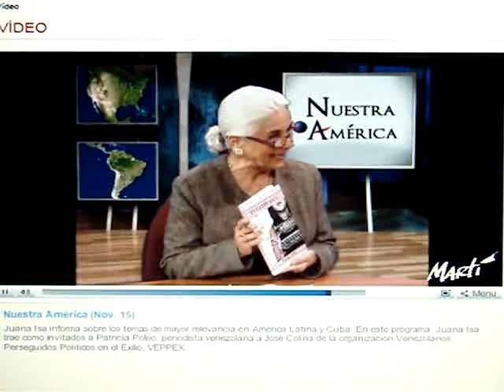Veppex, Jose A. Colina y Patricia Poleo en TV Martí, con Juana Isa. Programa Nuestra America 2da P.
Veppex.  En TV Martí, la periodista Patricia Poleo y el Director de Veppex Tte.  Jose A. Colina  En el Programa Nuestra América, Conducido por la Periodista Juana Isa.  Conversando sobre el lanzamiento del Libro de Patricia Poleo, "Fugitiva en Rosa" y de los últimos acontecimientos realizados en Miami en apoyo al movimiento democrático en Venezuela y en Miami, anunciando las próximas actividades que se desarrollaran en Miami, para seguir denunciando las violaciones a los derechos humanos que hace el Régimen de Hugo R. Chávez.  Programa Transmitido en TV Martí el Martes 15 de Noviembre 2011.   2da. Parte